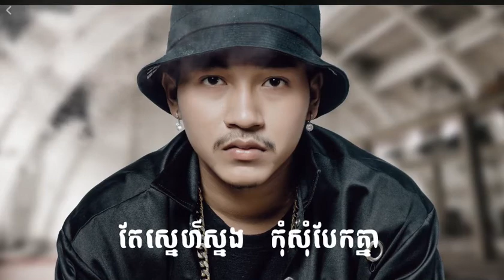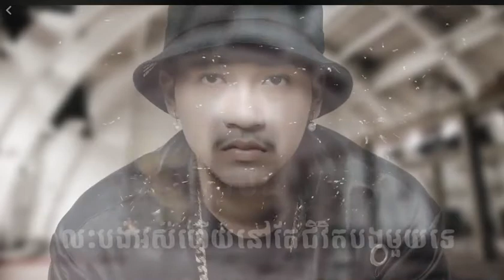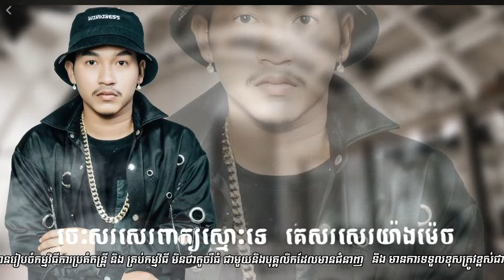Neay Jerm New Song 2017, បែកអូនដូចខាំគ្រាប់មីន ពិរោះណាស់